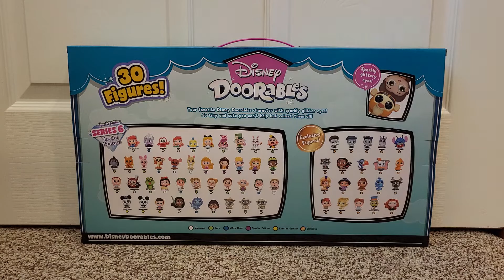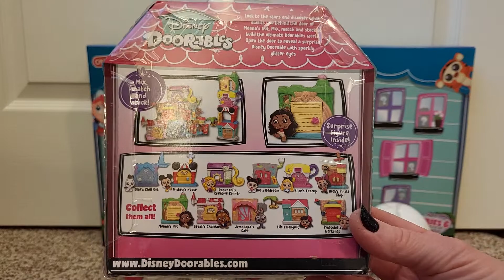Doll Haul #137 - Target & Fred Meyers!